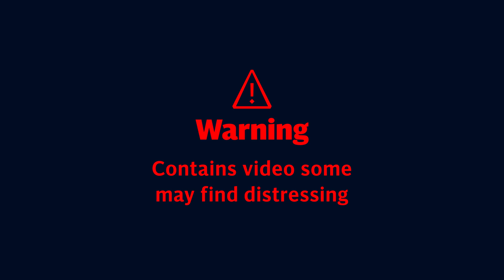Ukraine war: distraught woman mourns father as Kharkiv sustains heavy attacks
Residents in the Ukrainian city of Kharkiv have been told to spend the whole day in bomb shelters in the face of unrelenting shelling as the battle for Donbas gathers pace.

One woman was inconsolable as the body of her father was removed from the scene of an attack which targeted a playground in a residential area.

Kharkiv authorities said a man and a woman died as a result of the strike just before noon.

The attack followed several which took place over Saturday and Sunday.

Volodymyr Zelensky, the president of Ukraine, said 18 people had been killed and 106 injured by the Russian bombardment of Kharkiv that in the past four days.